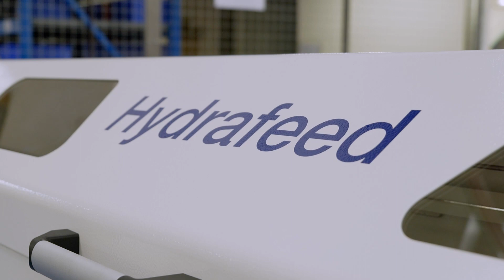Hydrafeed Barfeeders & Robotic Automation Systems Available from Stock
Tom & Gio from MTDCNC visit Hydrafeed to find out why they made the strategic decision to increase their stock holding of barfeeders & robotic solutions. With automated technologies becoming more & more critical for businesses to remain competitive Hydrafeed decided that they needed to offer their customers better lead times on their products so now most barfeeders are available from stock. Hydrafeed also supply robotic solutions for lathes & machining centres so call them now to find out how they can help you automate your business.